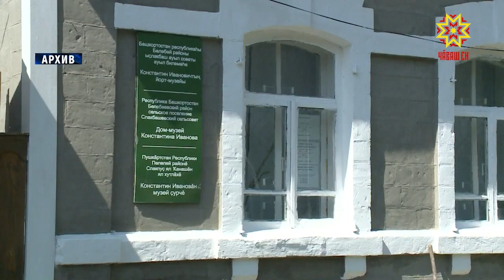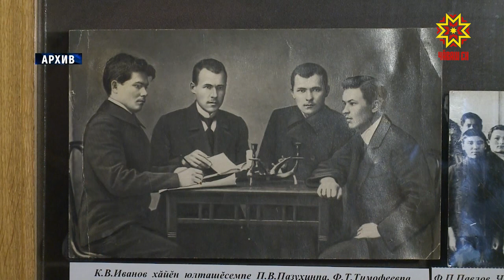130 лет со дня рождения К.Иванова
Сегодня исполнилось 130 лет со дня рождения классика чувашской поэзии Константина Иванова. Самое известное его произведение — поэма «Нарспи» - переведена  более чем на 20 языков народов бывшего СССР и иностранных.